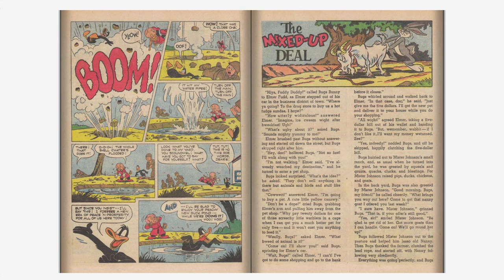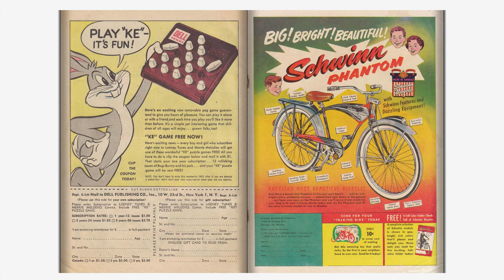Looney Tunes and Merrie Melodies Comics #152